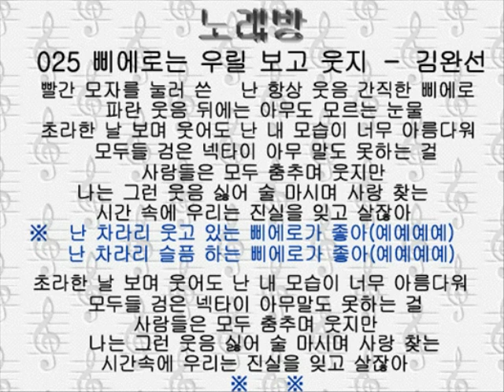025ピエロヌン ウリン ボゴウッチ 삐에로는 우릴 보고 웃지－김완선